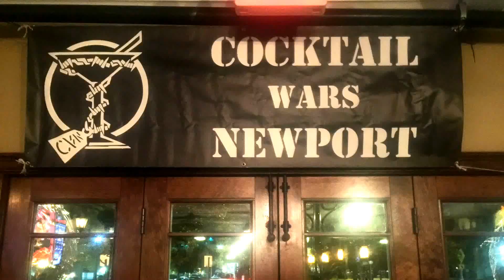Cocktail Wars Newport Season 4 Week 2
The second week of Cocktail Wars Newport's fourth season had four local Newport contestants facing off in a bid to take two spots in the semi-finals.

Halie Sabatasso - Vanderbilt Grace
Cindy Erwin - Forty 1 North
Joe Watt - Freelance
Christina Mercado - Vanderbilt Grace

Judges:
Jose Amid - The Chanler Hotel and soon to be NYC!
Corey Hayes - Fluke
Jonathan Edgell - The White Horse Tavern

Featured Liquor:
Three Olives Espresso Vodka